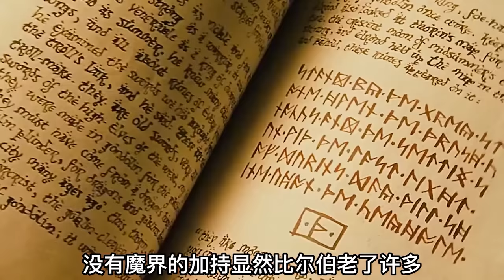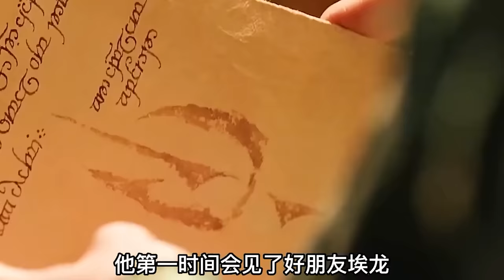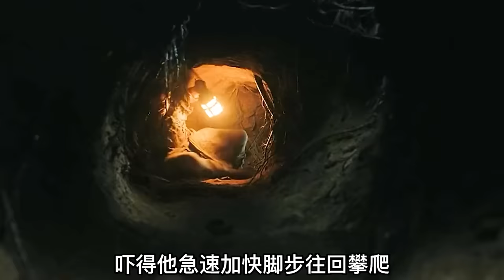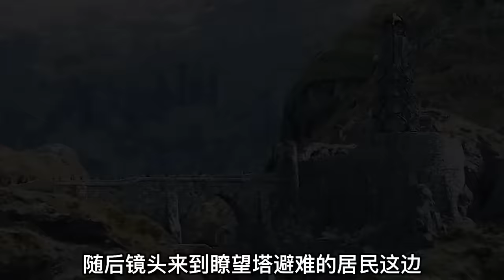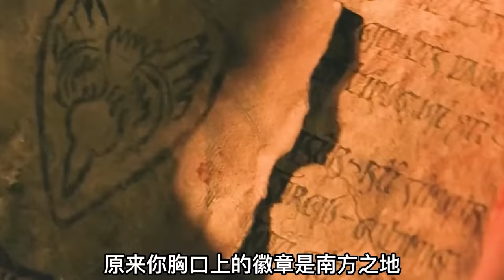经典高分剧《指环王》 这是难以超越的奇幻巨作 震撼你的视野